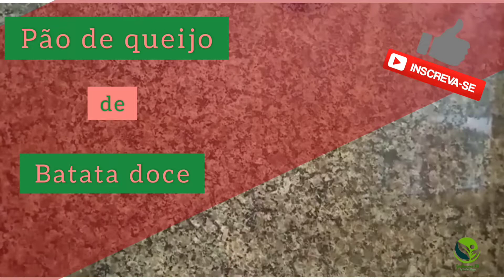🧀PÃO DE QUEIJO DE BATATA DOCE - Sem glúten, saudável e muito fácil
Eu amo pão de queijo e nada melhor do que comer essa delícia sem peso na consciência rs. Além de ser feito com batata doce, ele é sem glúten, saudável e muito simples e fácil de preparar😋

🍃INGREDIENTES:
100g de batata doce cozida e amassada;
2 ovos;
1/4 óleo de coco;
1 colher (chá) sal ou a seu gosto;
1/2 xícara de mussarela light;
Cheiro verde a gosto;
1 xícara de polvilho azedo.

🍃PREPARO:
Veja o vídeo que eu te mostro os detalhes

Produção e edição do vídeo: Beatriz Koppe
Músico: @iksonmusic